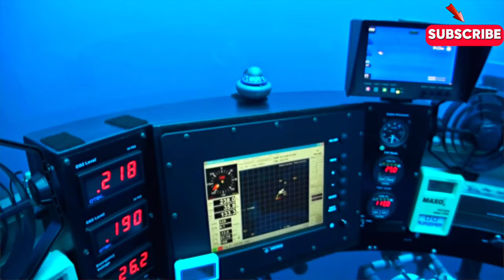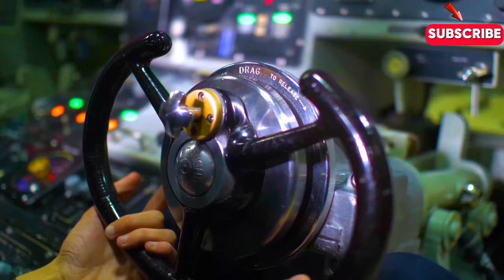4 Billion Dollar US Nuclear Submarine EMERGES from Darkest Depths!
From the ocean's darkest depths, the $4 billion U.S. nuclear submarine emerges, shattering the silence of the deep. This stealth behemoth, equipped with cutting-edge technology and unparalleled firepower, makes its awe-inspiring appearance. Discover the sheer magnitude and precision that make this nuclear submarine one of the most formidable forces in modern naval warfare. Get ready for an exclusive look at the engineering marvel that dominates the ocean floor and secures America's defence!